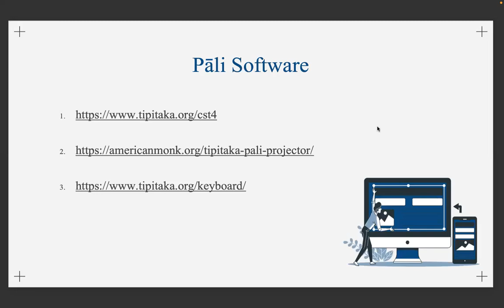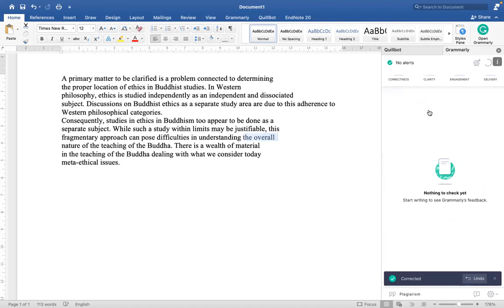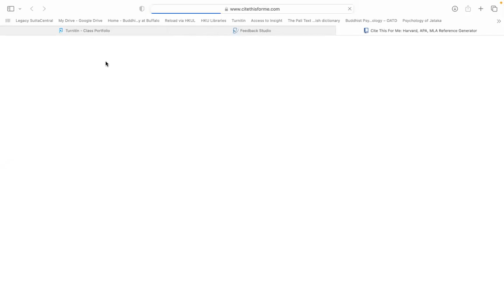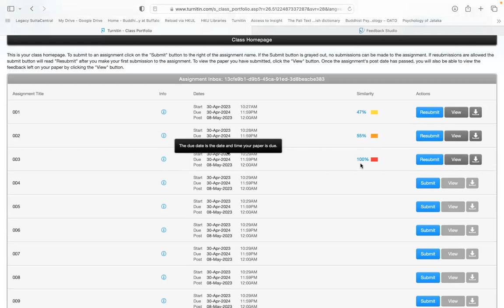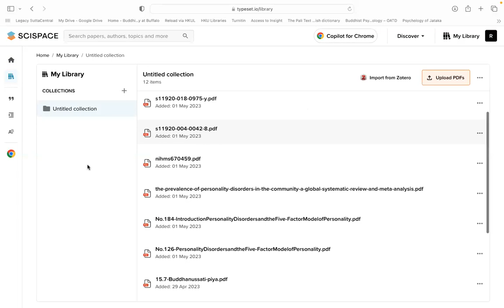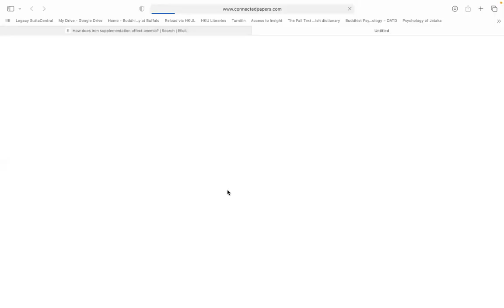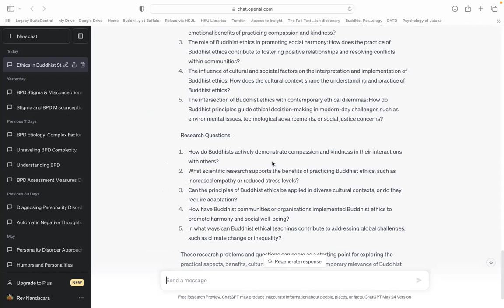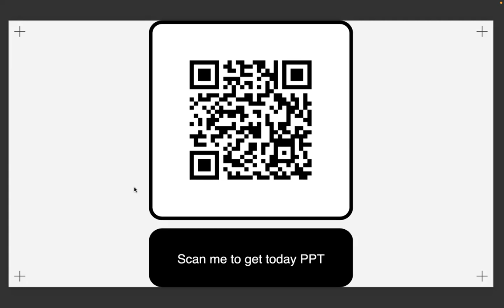သုတေသီကျောင်းသားတို့အတွက် လျှို့ဝှက်ချက်-၂ (Nandacara) Useful Tips for Buddhist Studies 2